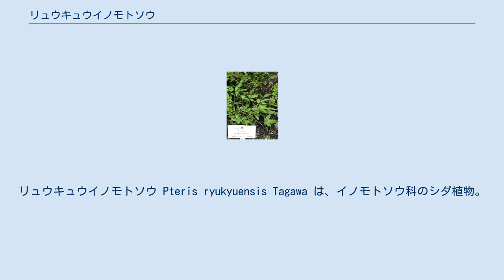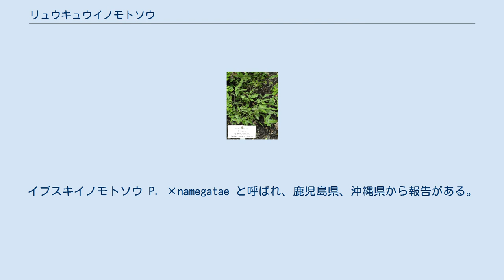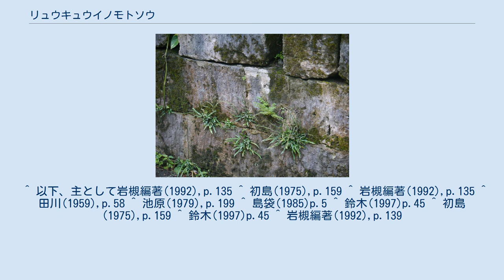リュウキュウイノモトソウ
リュウキュウイノモトソウ Pteris ryukyuensis Tagawa は、イノモトソウ科のシダ植物。
イノモトソウに似て、小柄で主軸に翼がない。
 常緑性の草本。
根茎は短くて斜めに立ち、鱗片がある。
鱗片は小さくて幅が狭く、色は黒褐色。
 葉には明確な2形がある。
いずれも葉柄は藁色から褐色で、根本へゆくほど色濃くなり、基部は暗色、やや光沢があり、基部には鱗片がある。
胞子葉は全体で長さ30cmほどで、葉柄が葉身より遙かに長い。
葉身は単羽状だが、側羽片は1対か2対しかない。
側羽片の幅は3-5mmで、最下の羽片は分枝を持つこともある。
胞子嚢群は葉身のほぼ全体に渡ってその縁に付く。
 栄養葉は胞子葉の半分程度の長さで、葉身は側羽片を1対しか持たないことが多いが、側羽片が分枝を持つこともある。
また5出複葉や、更に最下の側羽片が基部で分枝して7出状となることもある。
羽片の幅は1-1.5cmとやや幅広い。
頂羽片は側羽片の2倍以上に長く、先端は尖らず、縁には不規則な鋸歯がある。
 鹿児島県南部から琉球列島にかけて見られ、国外では台湾とフィリピンからも報告されている。
鹿児島県南部では稀だが、沖縄ではごく普通種。
 道ばたの石垣や土手、石灰岩の隙間などに出現する。
沖縄ではごく普通に見られる。
村落や墓地などにも普通に見られるので、沖縄でごく身近なシダである。
 イノモトソウ属には日本に20種以上があり、その姿は多様である。
本種によく似た普通種にイノモトソウがある。
よく似ているが、本種はより小柄でこぢんまりとしている。
明確な違いとしては、側羽片の葉身が主軸に流れて翼を形成することであるが、ほかにイノモトソウでは栄養葉が明確な羽状複葉になり、側羽片は2-3対あること、その側羽片の幅が1cmほどとより細いことが挙げられる。
この種は琉球列島まで分布するが、その数はごく少ない。
 時にイノモトソウと混生し、雑種を作ることもある。
イブスキイノモトソウ P. ×namegatae と呼ばれ、鹿児島県、沖縄県から報告がある。
 ^ 以下、主として岩槻編著(1992),p.135 ^ 初島(1975),p.159 ^ 岩槻編著(1992),p.135 ^ 田川(1959),p.58 ^ 池原(1979),p.199 ^ 島袋(1985)p.5 ^ 鈴木(1997)p.45 ^ 初島(1975),p.159 ^ 鈴木(1997)p.45 ^ 岩槻編著(1992),p.139